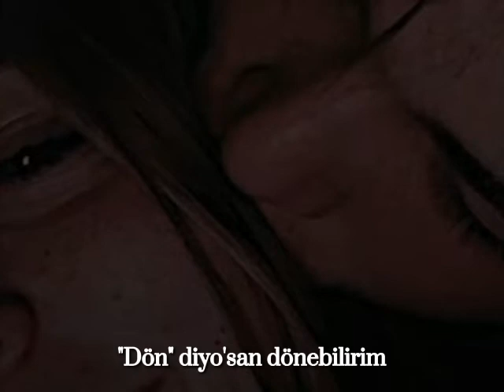Bedo ft patron - Ölebilirim (Sözleri)